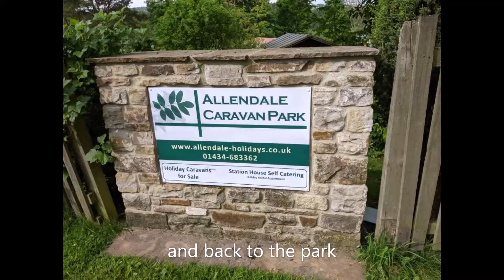A walk to Allendale from the park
Snapshots of the walk to Allendale from Allendale Caravan Park on the riverside path, around Allendale and back again